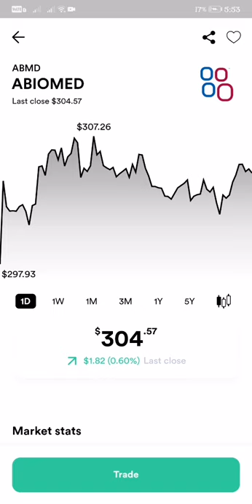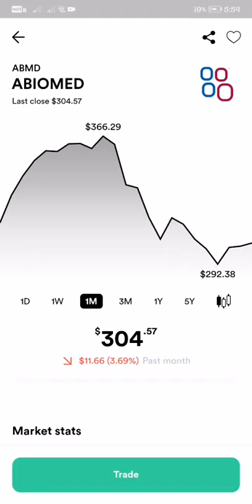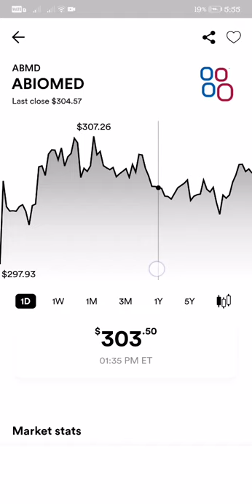ABIOMED STOCK MARKET LATEST UPDATE AS OF JANUARY 24, 2022 IS UP TO 0.60% $304.57